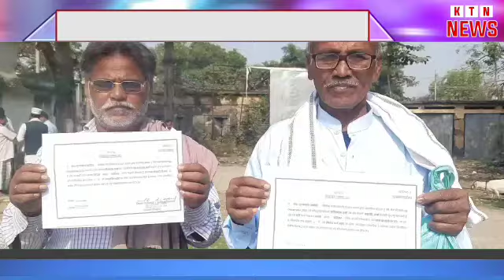कदवा प्रखंड मुख्यालय प्रांगण में जीते हुए प्रत्याशियों को दिया जा रहा है प्रमाणपत्र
खबर कदवा प्रखंड से है प्रखंड मुख्यालय के प्रांगण में जीते हुए प्रत्याशियों को दिया जा रहा है प्रमाणपत्र इस दौरान पंच एवं वार्ड सदस्य को प्रमाणपत्र दिया गया प्रमाणपत्र लेने के दौरान सबों के चेहरे पर काफी खुशी देखी गई।पूछे जाने पर लोगों ने जिनकारी जानकारी  देते हुए बताया कि यहां जीते हुए प्रत्याशियों को प्रमाणपत्र दिया जाता है। इस दौरान हम लोग भी यहां प्रमाणपत्र लेने आये हुए है।